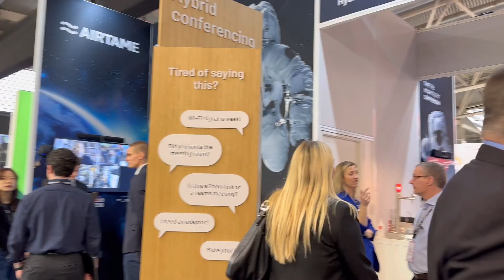Day 2 Preview | Airtame at ISE 2023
Airtame CMO Celine Fosse previews some new unreleased features we debuted at ISE 2023.